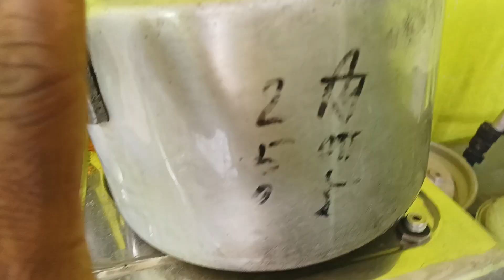Pressure Kukar Ka Went Pipe Kaise Badle // How to change pressure cooker went pipe //kitchen_ware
Pressure Kukar Ka Went Pipe Kaise Badle

pressure kukar ka dhakkan hilta hai kaise theek Karen

How to change pressure cooker went pipe

pressure kukar ka went pipe Kaise change Karen

pressure kukar ka khunti Tut Gaya Kaise theek Karen

pressure kukar ka dhakkan Patti hilta hai kaise theek Karen

pressure kukar se CT fenka Jata Hai Kaise theek Karen

how to repair pressure cooker